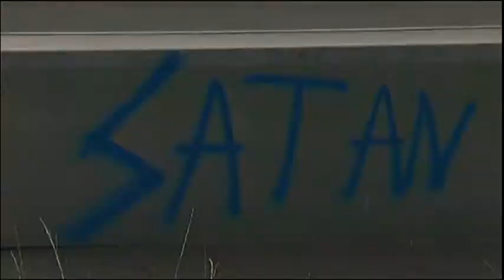Leon de Boer - Promo (Bails & Throw-Away)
I got bored, so I put together virtually every single unused clip of Leon I could find (including some random guest appearances). Don't waste your time if you're not familiar with the kid, 'cause it's really nothing special. Bails, slams, alternate angles, accidental recordings, extended versions, extras, bonuses, making offs, leftovers, throw away and cut-outs... all raw and unedited (apart from cutting some clips short), shot from 2011 to 2013. For the most part, it's in order of location or obstacle. Some bits might require you to turn up the volume, to properly hear what's being said in the background.